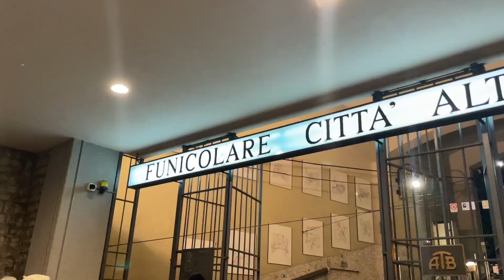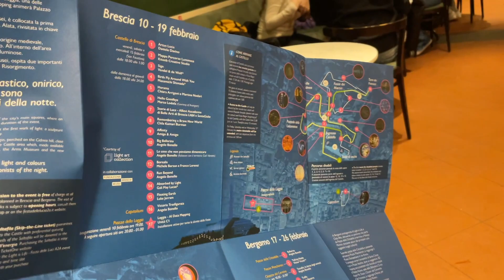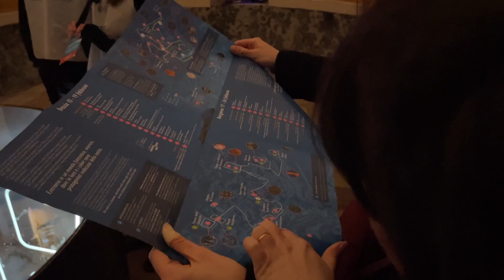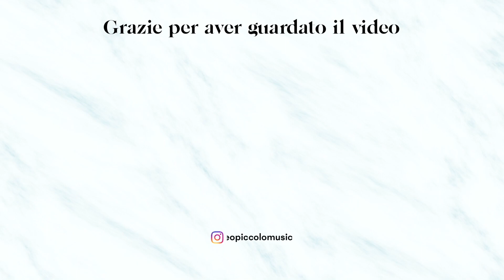ANDIAMO AL FESTIVAL DELLE LUCI DI BERGAMO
Buongiorno Guys
Come state? Oggi vi porto con me in questa esperienza fatta qualche giorno fa a Bergamo Alta.
Abbiamo visitato tutte le installazioni per il festival delle luci di Bergamo.
Buona visione ❤️